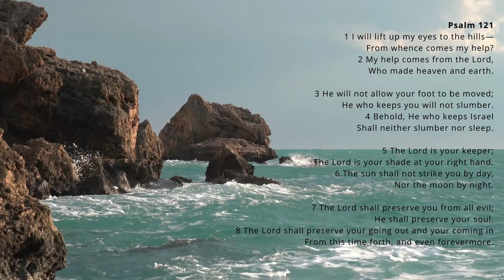Psalm 121 l My Help Comes From The Lord | Daily Prayers | The Prayer Channel (Day 180)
This week we are praying through the Psalms.

The words for Day 180 - My Help Comes From The Lord